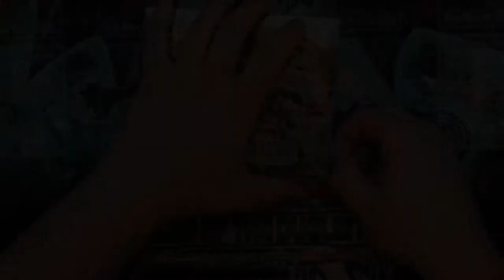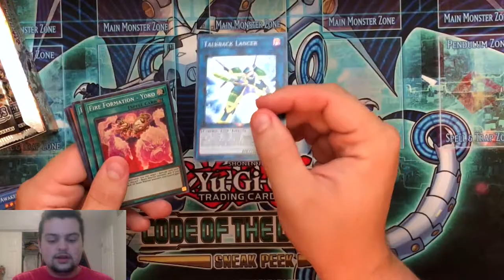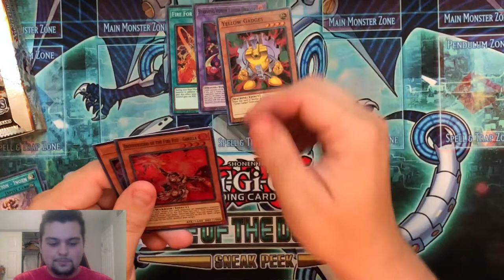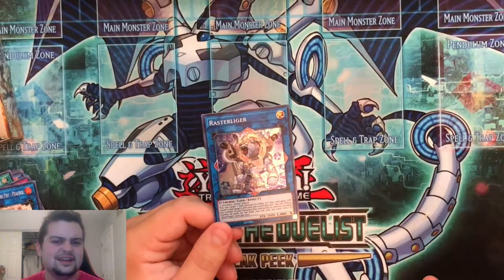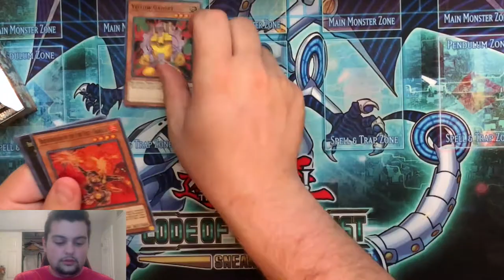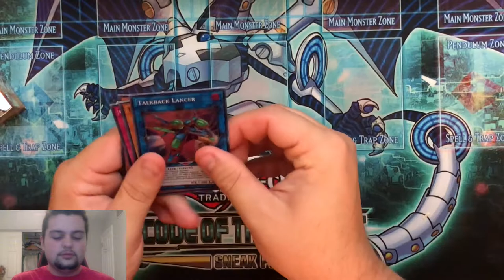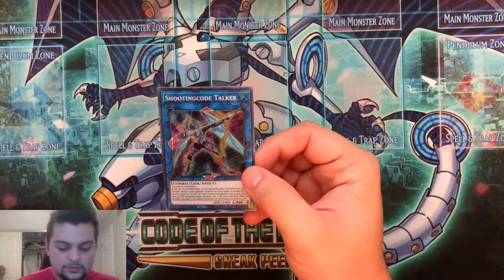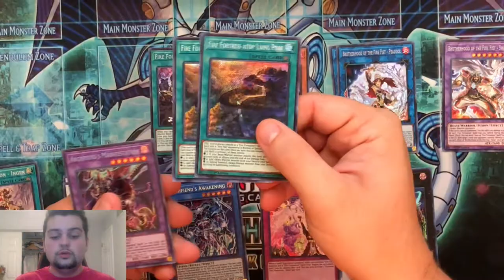I Can't Believe This Set. Got Most of My Pulls!!